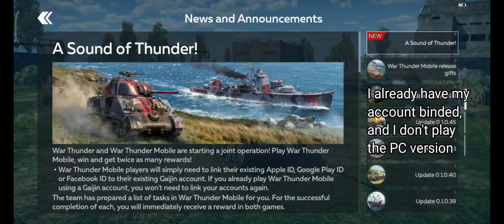New event!! Grinding experience & Getting all rewards! - War Thunder mobile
0:00 Reading all the stuff about the event
0:50 Let the grind begin!
1:03 1st match - Naval - USS Cleveland
2:00 2nd match - Naval - USS Cleveland
4:22 3rd match - Naval - Type K submarine
5:30 4th match - Naval - HMS Warspite
7:28 Getting IJN Hatsuzuki
7:45 5th match - Ground - SA50
9:12 Getting the new Avatar
9:20 6th match - Ground - Jagdtiger
11:10 7th match - Ground - T-34E platoon
12:16 Getting the M4 platoon
12:25 8th match - Ground - T-34E
13:40 9th match - Ground - T-10A
14:50 10th match - Naval - KMS Scharnhorst
17:24 Getting the new name decorator & Viewing all the rewards